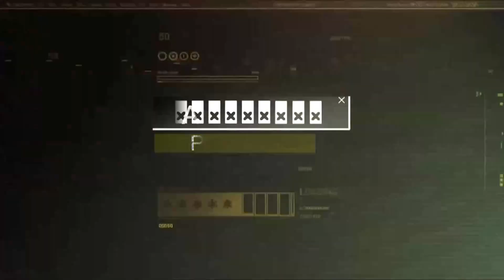TEAM LIQUID vs FAZE CLAN - PSL SEASON 9 - MATCH 7 - PUBG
Please, Follow our new Facebook page  :)